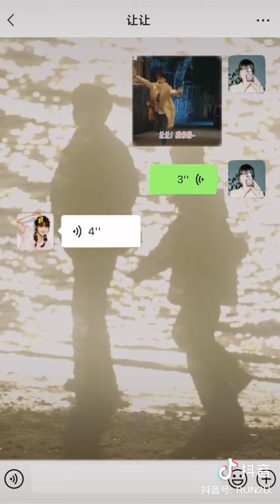TẠI TẠI GỬI TIN NHẮN CHO BẠN HỌC NHƯợNG NHƯợNG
Trở lại lớp học

Cũng không lâu lắm, Trương Lục Nhượng thêm cô lại.

Tô Tại Tại vui vẻ gửi ba từ.

- " Hì hì hì. "

Cậu không trả lời.Sau khi tan giờ học tối, trở về ký túc xá.Tô Tại Tại tắm xong, thấy gần mười một giờ rồi.

- Cô không nhịn được hỏi: " Cậu sẽ không quên chứ? "

- Tô Tại Tại: " Vậy tớ nhắc cậu một chút."

Rất nhanh, đầu kia gửi tới một tin nhắn giọng nói.

Tô Tại Tại nhìn xung quanh, cong môi đeo tai nghe.

Tốc độ nói của cậu vừa nhanh vừa vội, giống như là vô cùng không tự nguyện.
Nhưng chữ vẫn nói rất rõ ràng, có thể
nghe rõ ràng.

- " Tại Tổng đẹp như tiên nữ, Nhượng Nhượng tự thẹn không sánh bằng "

  ( TRÍCH : CÔ ẤY BỆNH KHÔNG HỀ NHẸ )